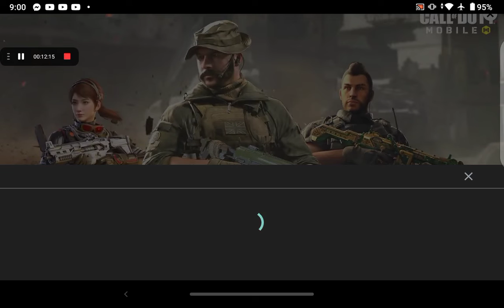another good day to drive a bus😁(bus simulator Indonesia)